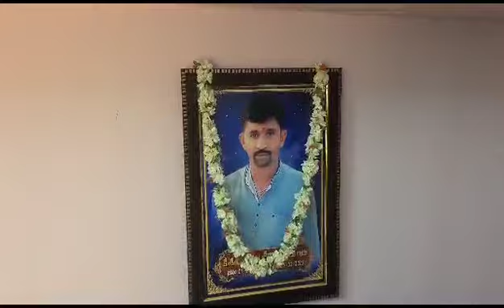సుండుపల్లిలో సిఎం సహాయ నిధి చేక్కు అందజేసిన ఎమ్మెల్యే మేడా మల్లికార్జునరెడ్డి